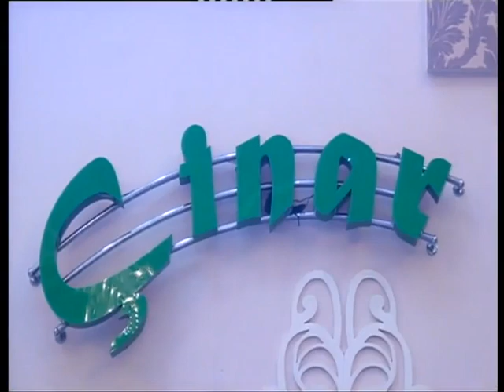Resul Qarabagli Aglama Gulum 2022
Müəllif hüquqları qorunur! Audio və videoları icazəsiz paylaşan kanallara Youtube Ekibi tərəfindən şikayət olunacaq!